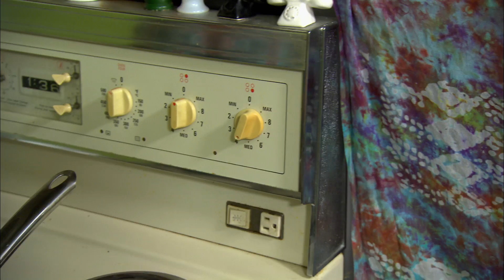Come Dine With Me: Holly Tries To Keep Her Dinner Energized (S1, E3) | Lifetime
Holly must keep her guests entertained and her dinner on track when her stove won't work, in this scene from Episode 3 (Dinner To Go-Go) of Come Dine With Me.

Come Dine With Me
Season 1
Episode 3
Dinner To Go-Go